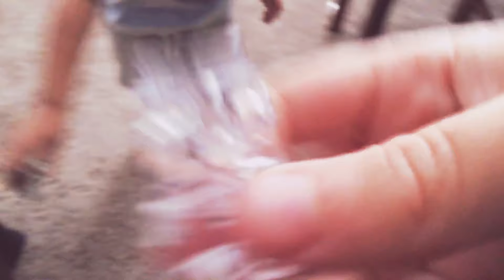HiDE AND SEEK EXTREME ROBLOX IN REAL LIFE